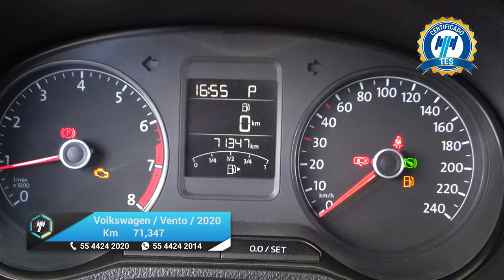Volkswagen / Vento / 2020 - 21317